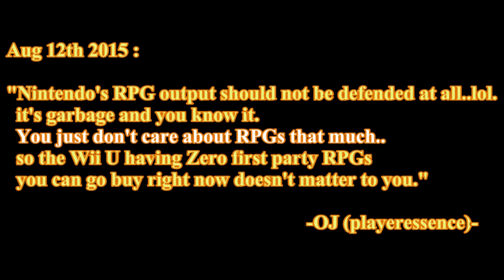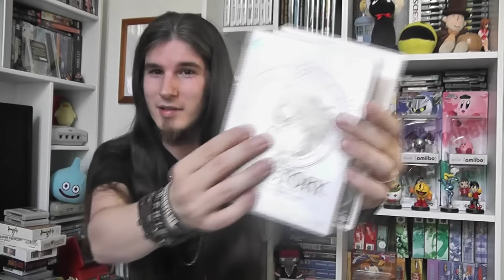RetroDeath's Game of the year 2015!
Also check out RetroDeath on facebook!

No matter what people say, 2015 was still a great year for gaming, curious to see what game I picked as GOTY for 2015? Watch and find out!